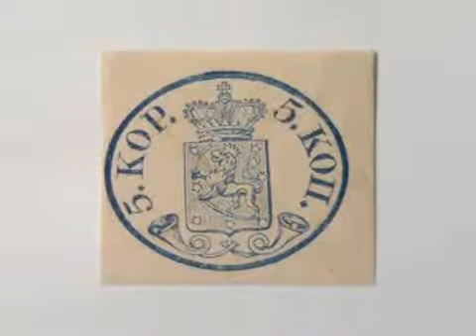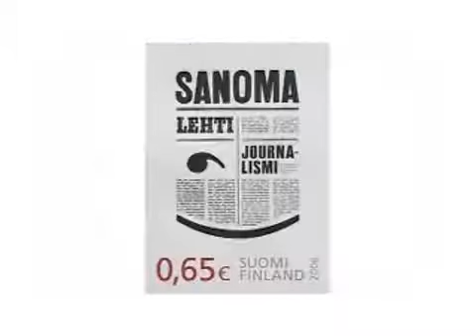Postimerkki 150 vuotta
Vuonna 2006 Suomen Postissa juhlittiin. Postimerkkikeskus täytti 70 vuotta, Postimuseo 80 vuotta ja suomalainen postimerkki 150 vuotta.